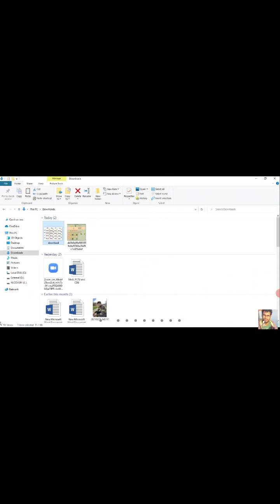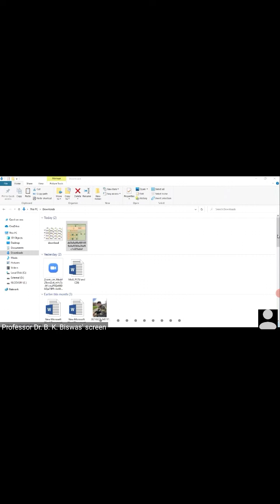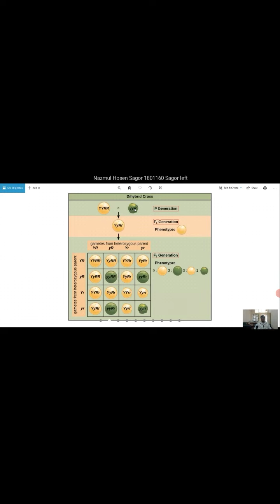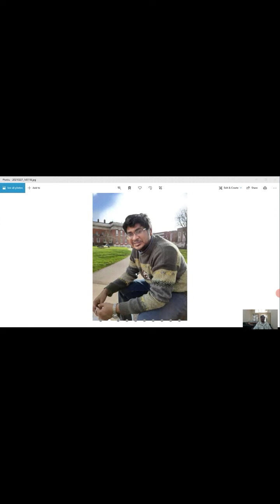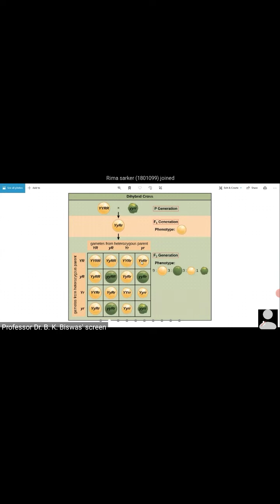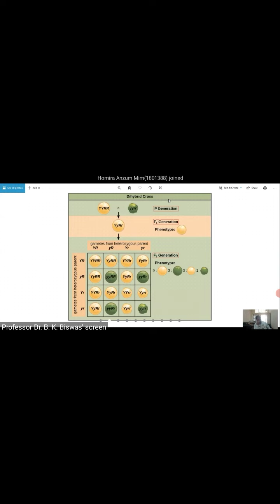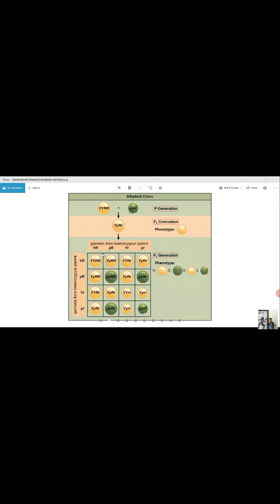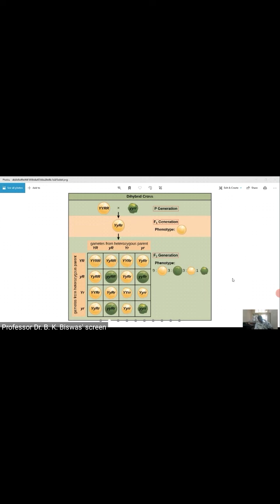Law of independent assortment, incomplete dominance and co dominance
Lecturer-Voben sir

Topic-Law of independent assortment

 incomplete dominance

 co dominance

Subject-Cytology

Level-3 semester-3

Uploaded date-22 March 2021